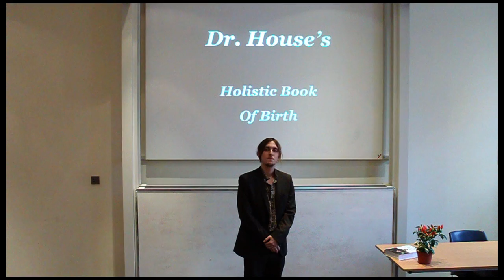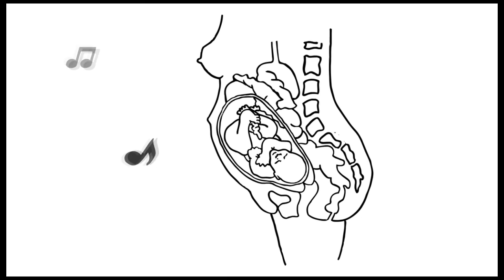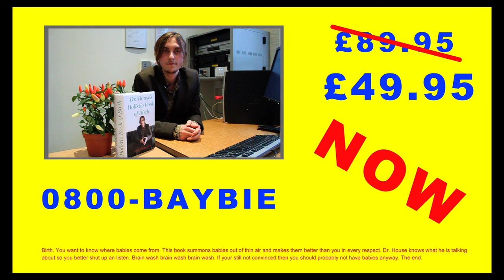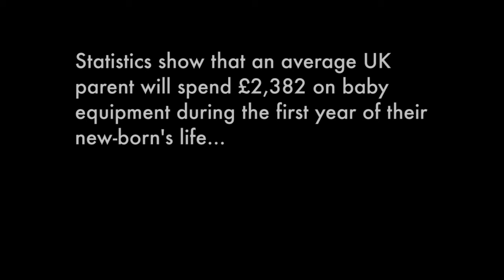Dr. Houses Holistic Book of Birth